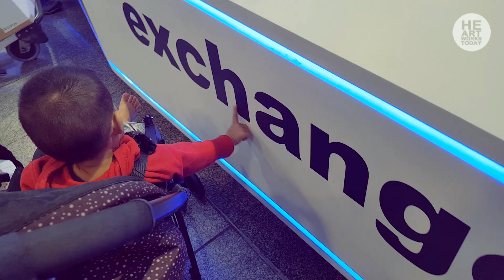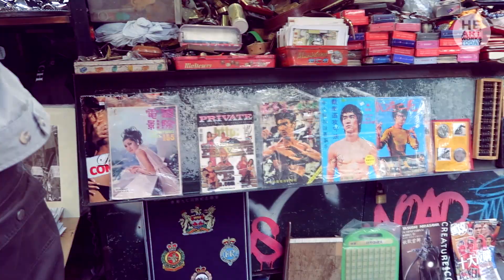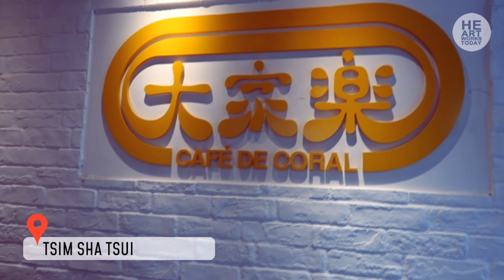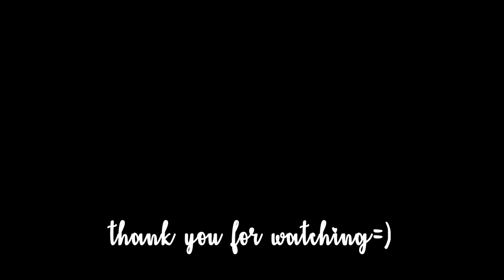Enjoy Hong Kong wth these Free Attractions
Thank you for your full support by watching our vids long or in full =) Love & cheers to all:)
Background music not ours. No copyriht infringement intended;)